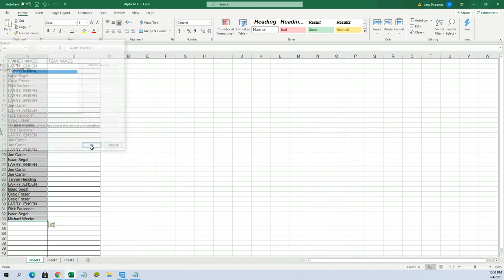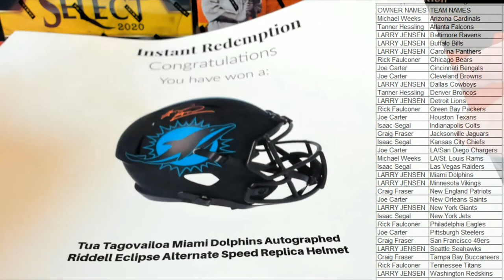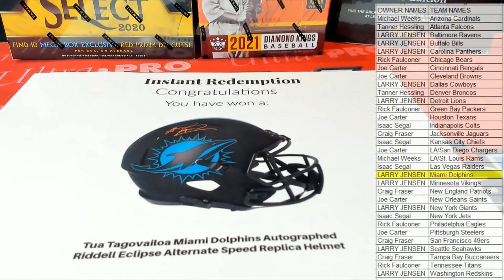2021 Booty Box Full Size FANATICS AUTHENTIC HELMET No Dud Zone ID 2021BBOXFSH162